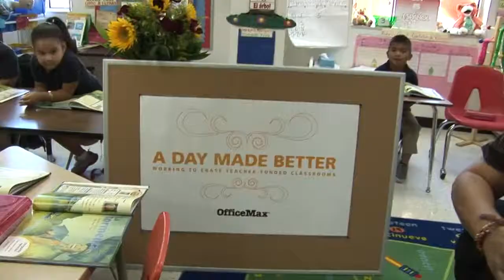A Day Made Better at James W. Fannin ES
Dallas Independent School District; A Day Made Better at James W. Fannin ES 2011